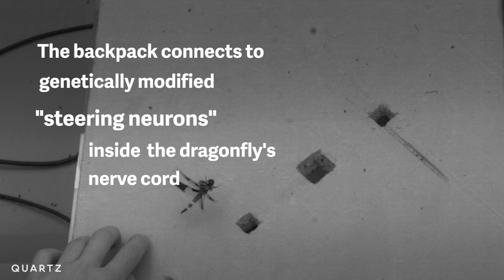Scientists turned a dragonfly into a drone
Drones are good. But at a certain point it's hard to make them really small. Scientists figured out a way, though: take a dragonfly and drone-ify it. DragonflyEye is a tiny cyborg dragonfly drone. It's a genetically modified dragonfly with a tiny electronic backpack.